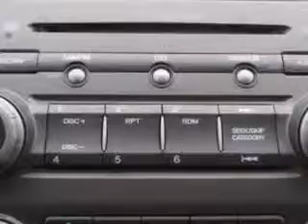2006 Honda Civic Fantasy Auto Sales Inc Phoenix, AZ 85020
Honda Civic Imagine driving this  Nighthawk Black Pearl   Honda Civic 4 Dr Sedan, equipped with a 4 Cylinder engine and an automatic transmission.
MILES: 115,516
VIN:1HGFA16876L138752

9102 N. 7th Street